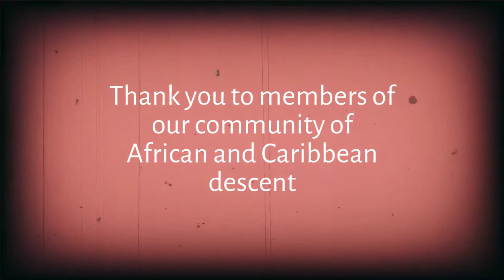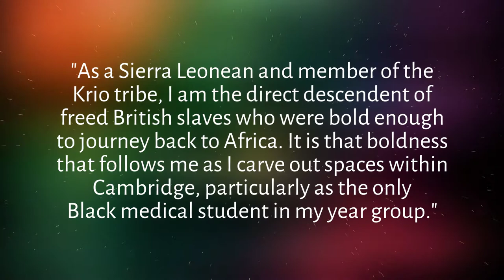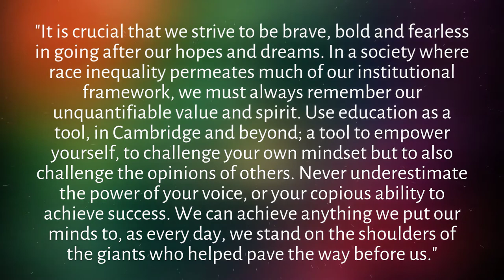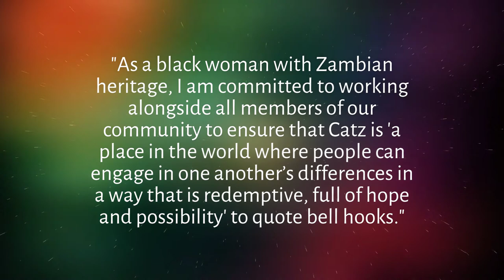Celebrating Black History Month 2020 at St Catharine's College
A celebratory video featuring just a few St Catharine's alumni, fellows, staff and students of African and Caribbean descent. To find out more about our activities this October, (Credit for logo artwork: New Africa Comics)